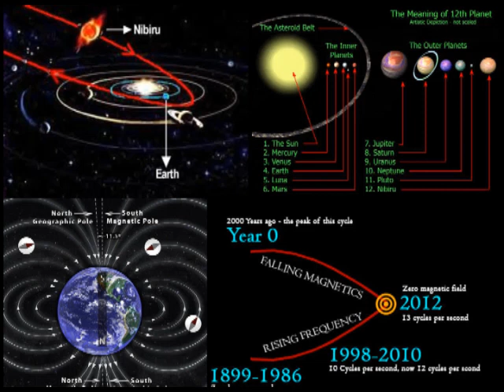POLE SHIFT - POLE REVERSAL - What will Happen to us if North Pole suddenly became South?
COPYRIGHT
Please if you have any issue with the content used in my channel or you find something that belongs to you, before you claim it to YouTube, SEND ME A MESSAGE and I will DELETE it right away.

¦COPYRIGHT

Subscribe to KNOW YOUR WORLD channel for latest News of the World.